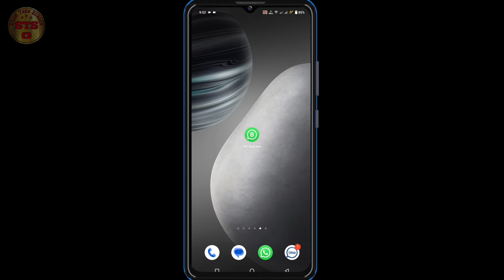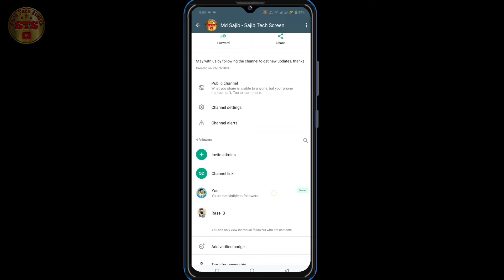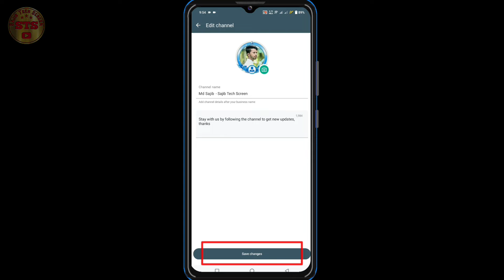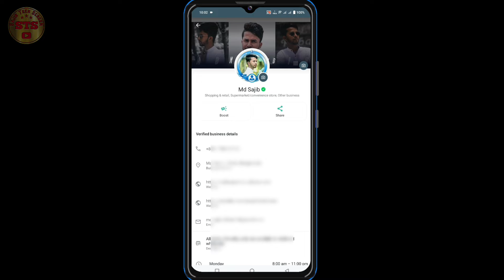How to verify whatsapp channel || যেভাবে হোয়াটসঅ্যাপ চ্যানেল ভেরিফাইড করবেন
কিভাবে হোয়াটসঅ্যাপ চ্যানেল-এ মেটা ভেরিফাইড গ্রীন ব্যাজ নিবেন,
এই ভিডিওটি শুরু থেকে শেষ পর্যন্ত দেখুন,
আশা করি  সকল বিষয়বস্তু বুঝতে পারবেন।

@Sajib Tech Screen

Md. Sajib